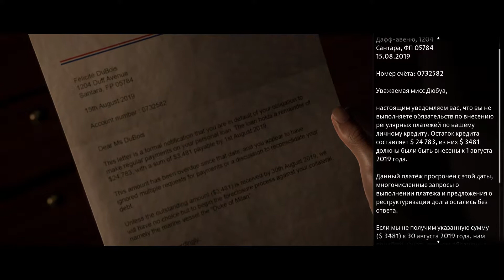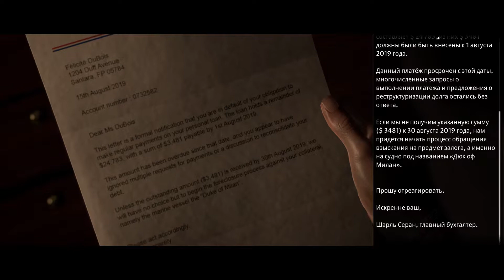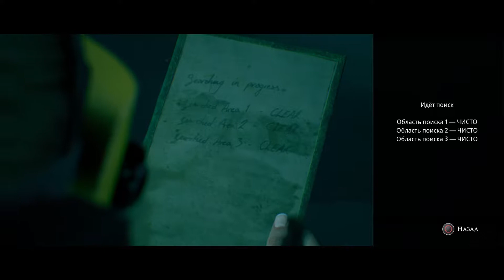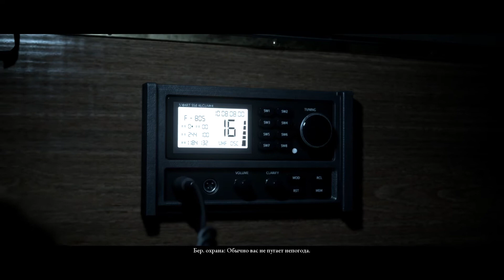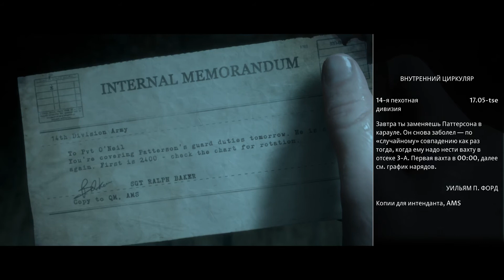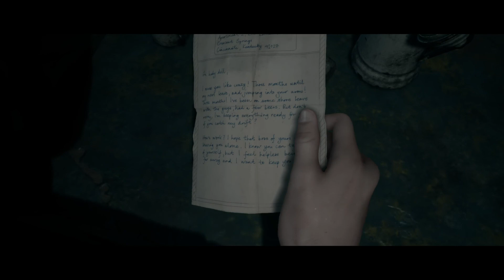The Dark Pictures: Man of Medan | Прохождение #2 | Вторжение на катер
Первое прохождение игры Man of Medan на русском с комментариями, моими эмоциями и мнением, платформа PlayStation 4 Pro

Играет Андрей